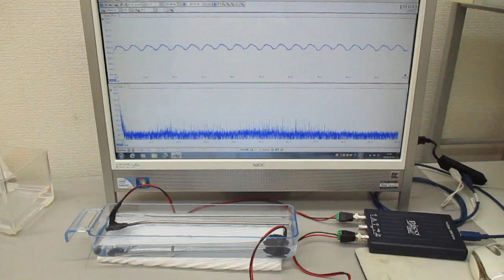非線形共振型超音波発振プローブのスイープ発振実験（超音波システム研究所）